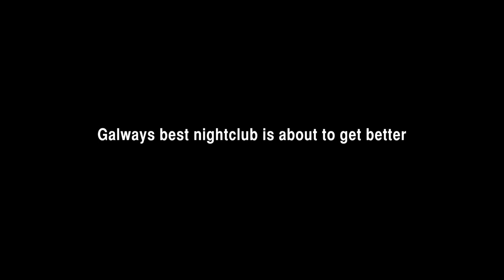Galway Karma FIlm